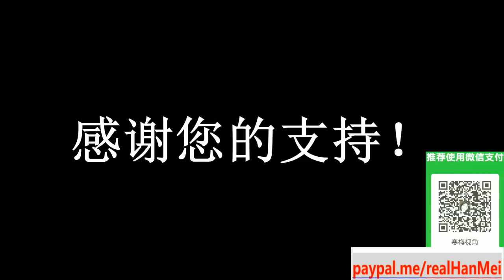220704 -3【土耳其，看过来】【突发！美国空军分队和库尔德军联合行动，攻击叙利亚平民目标】【寒梅视角】